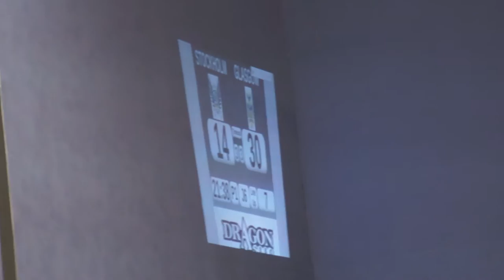GRD Maiden Grrders v Stockholm Roller Derby B: Jams 6,7 Period1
14th April 2012 @ ARC, Glasgow Caledonian University.

Your jammers are: The Very Hungry Splatterkiller (0) and Sarah McMillan (7)  for the Maiden Grrders,
Jazz Ass (6) and Mouse Trapper Mary (29) for Stockholm Roller Derby
Jam 7 is a power jam to Stockholm.